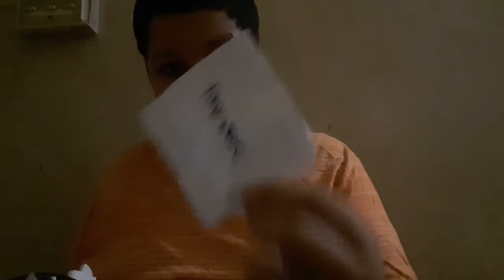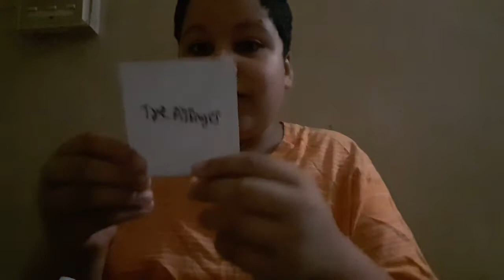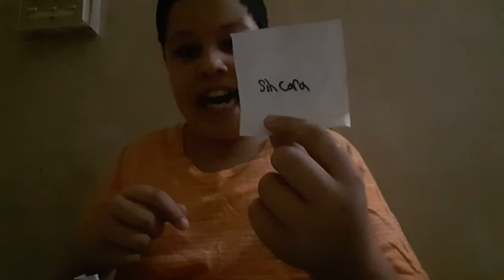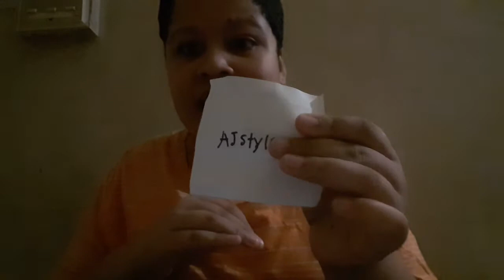Random fun wwe draft!!!!!